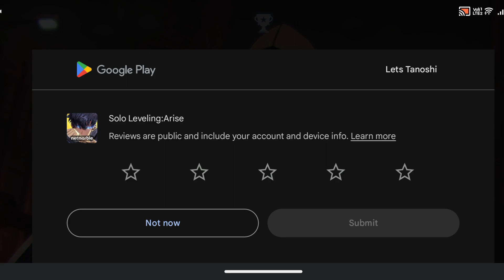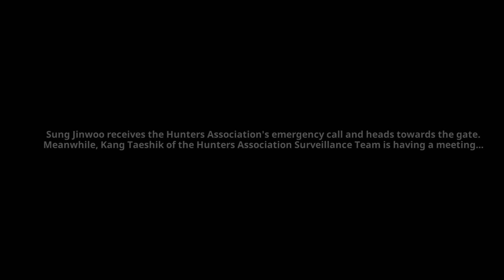Solo Leveling Arise Gameplay | Progressing In The Game